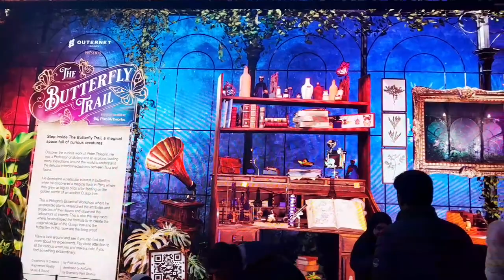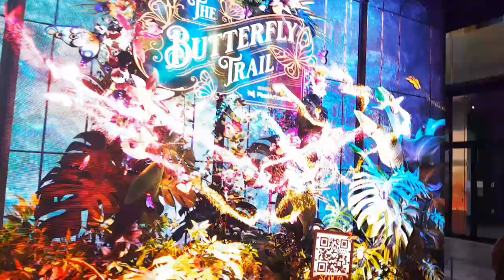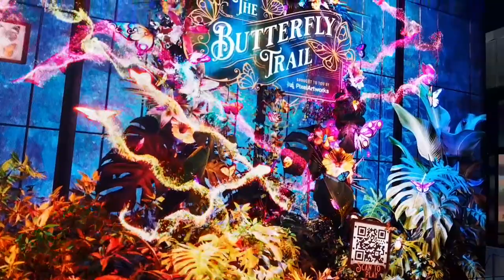THE BUTTERFLY TRAIL 🦋 | OUTERNET PIXELARTWORKS London 🇬🇧